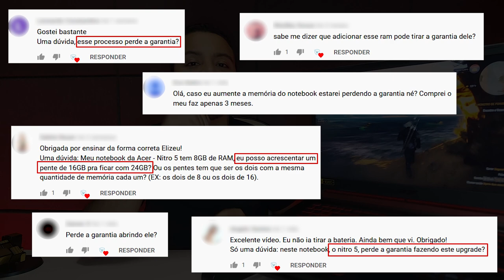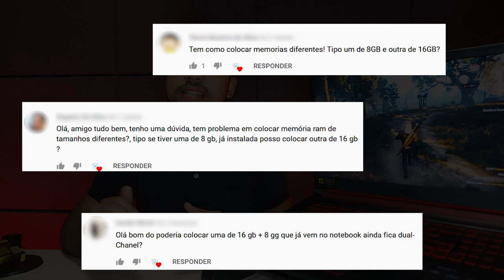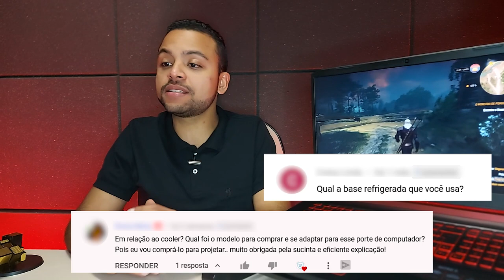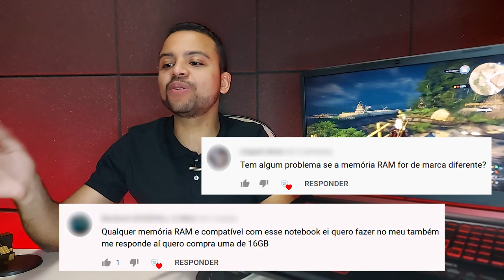Nitro 5 - Suas Dúvidas Acabaram / Respondi as principais dúvidas do Nitro 5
➡AN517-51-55NT l Endless OS l Intel Core i5 l 8GB RAM l 1TB HD 128GB SSD l 17,3" polegadas ➽

➡AN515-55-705U l Windows 10 l Intel Core i7 l 8GB RAM l 512GB SSD l 15,6" polegadas ➽

➡Amazon BR ➽

✔️✔️Mesa Cooler Utilizado no Vídeo✔️✔️
➡Mesa Suporte Articulado para Notebook com Mousepad - Travas 360° - Ângulo e Altura ajustáveis ➽

➡Mochila Para Notebook Unissex 17,3" ➽

➡UponPak Mochila para laptop conversível 17,3 polegadas expansível bolsa universitária ➽

00:00 Introdução
00:11 Undervolt Perde Garantia?
00:43 Diferença Processador i5 e i7
01:48 Capacidade Máxima da Memória RAM
02:21 Marca da Memória de Fábrica
03:09 Colocar Memórias de Tamanhos Diferentes dá Dual Channel
04:17 Autonomia da Bateria e Ventoinha
06:03 Pergunta Muito Importante!
06:56 Modelo Mesa Cooler
07:56 Undervolt Perde FPS?
09:18 Marca da Memória com Processador Ryzen
10:04 Como ter informação dos jogos
11:01 Memória Compatível
Neste Vídeo as dúvidas mais frequentes sobre o Nitro 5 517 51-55NT recebidas nos comentários foram respondidas e explicadas. Processos de Dual Channel, Upgrade de Memória RAM, Undervolt e muito mais.